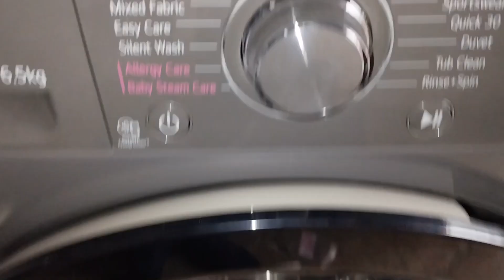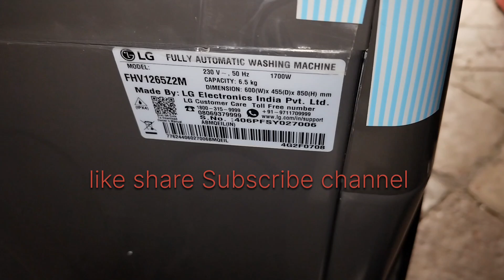in Washing machine | ಒಳಗೆ ನಾಣ್ಯಗಳು ಗುಂಡಿಗಳು ಪಿನ್ಗಳು ಹೇಗೆ ಪರಿಶೀಲಿಸುವುದು | in Kannada